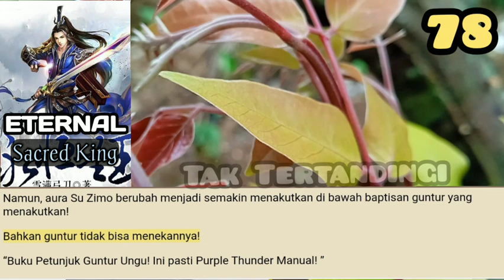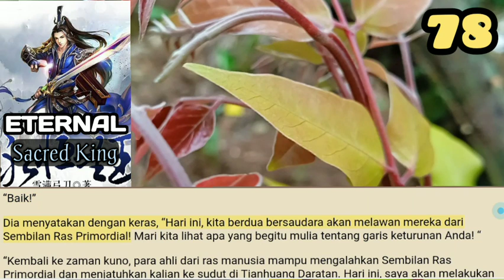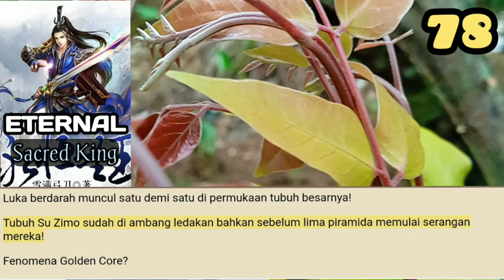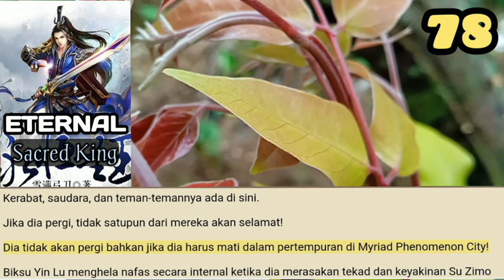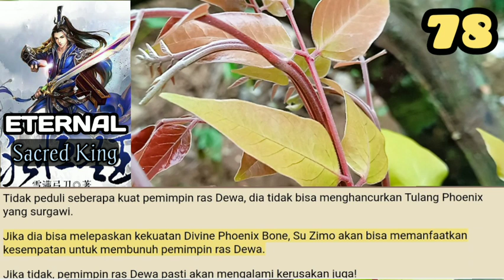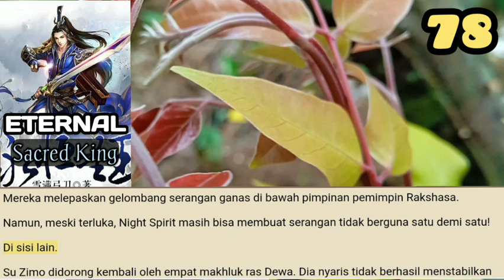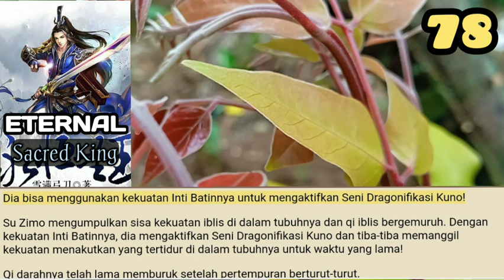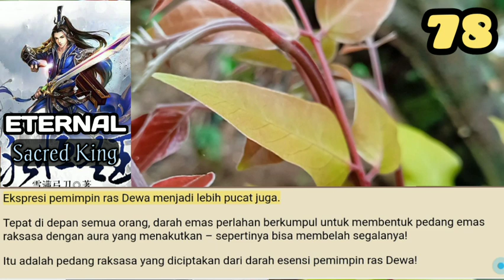Tak Tertandingi, Eternal Sacred King 78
Di sisi lain medan perang, dihadapkan dengan Formasi Meliputi Surgawi yang sama, dibandingkan dengan ketangguhan Su Zimo yang tak terhentikan dan keganasan yang deras, metode Night Spirit untuk menghadapinya jauh lebih memperdaya dan tidak mungkin untuk dilawan!

storian gallery